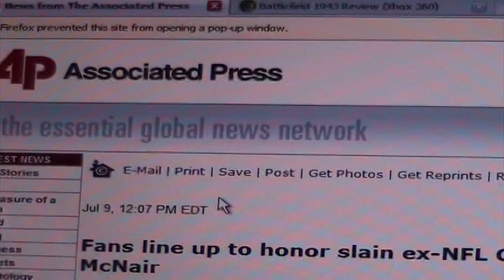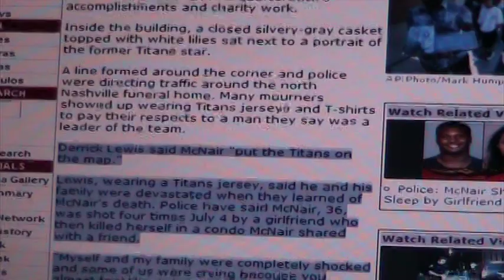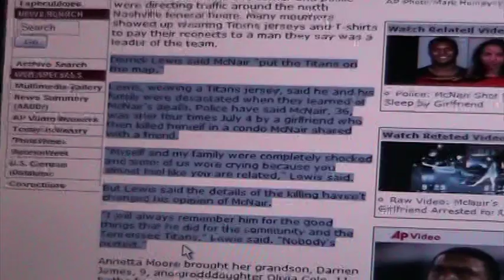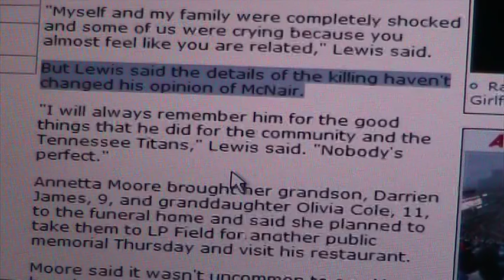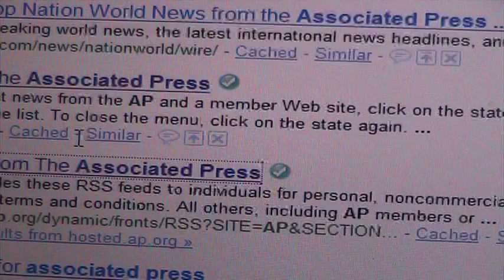Steve McNair - My Interview with the Associated Press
Enjoy the story and let  me know your thoughts on McNair (the Football player and Caring Giver in the community)